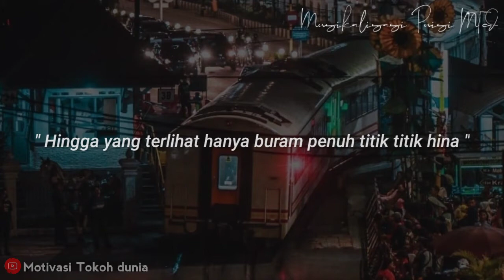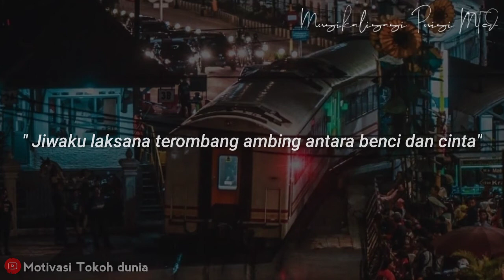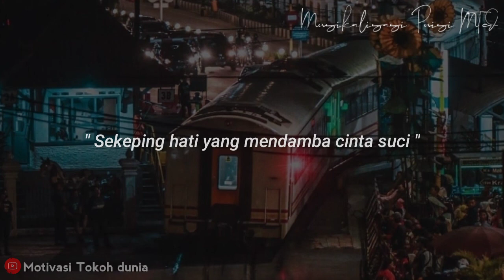HAMPANYA JIWAKU (ICKL) || Musikalisasi Puisi MTd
PUISI SEDIH
Judul : Hampanya Jiwaku
Karya : ICKL
Voice & editing : Motivasi Tokoh dunia

🎧Pakai headset atau earphone ya supaya lebih syahdu ☺

Klik juga tombol lonceng notifikasi biar gak ketinggalan MUSIKALISASI PUISI terbaru...

Jika kalian ingin meluapkan isi hati kalian, curhat saja di kolom komentar😉

Semoga kalian suka, maaf bila banyak kekurangan karena masih dalam tahap proses belajar dan terus belajar.

Terimakasih